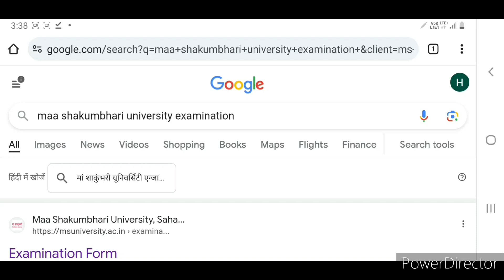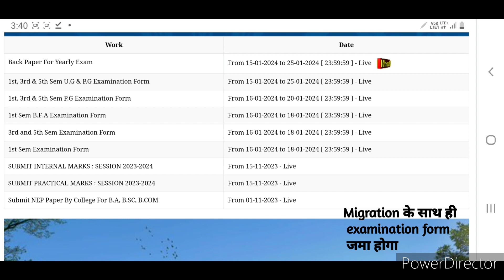maa shakumbhari university exam form last date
maa shakumbhari university exam form kaise bhare
maa shakumbhari university
maa shakumbhari university exam form last dat
1st sem online form fill up
msc ka examination form kaise bhare
maa shakumbhari university exam form fill
ms examination form kaise bhare
maa shakumbhari university exam form last date kya h
last date exam form 2024 maa shakumbhari university
maa shakumbhari university exam
maa shakumbhari university examination
3rd sem exam form fill up